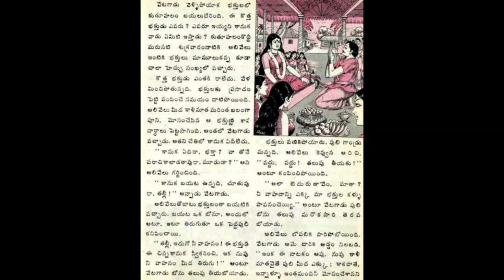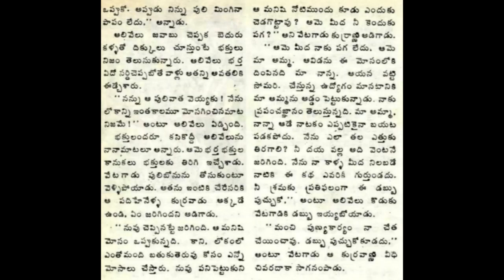Kanuka Chandamama katha